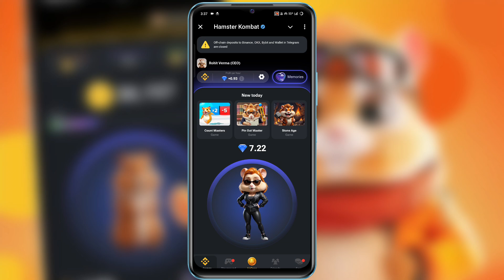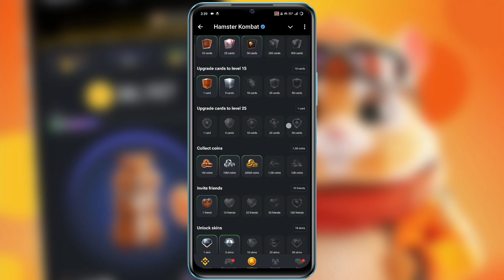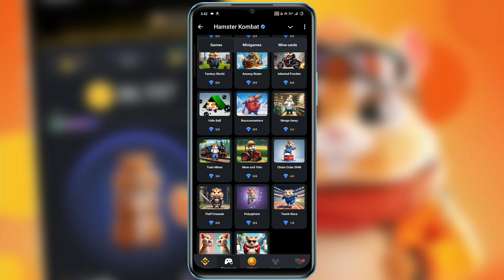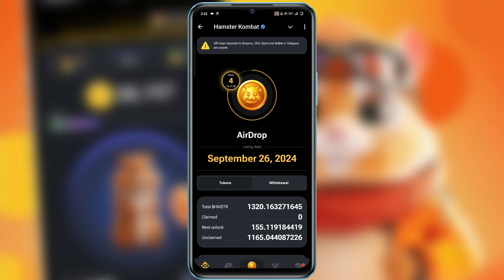Hamster Kombat Token Reveled | Hamster Kombat New Update | जल्दी करो Withdrawal